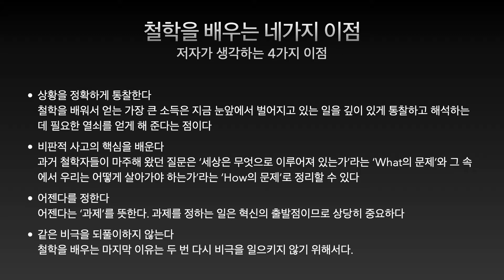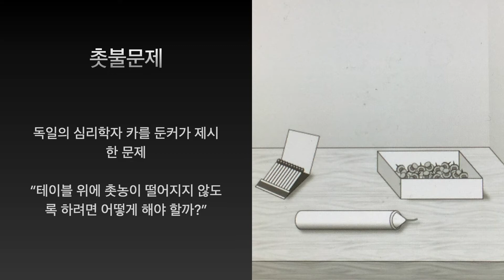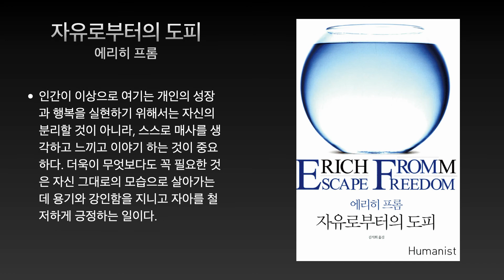철학은 어떻게 삶의 무기가 되는가